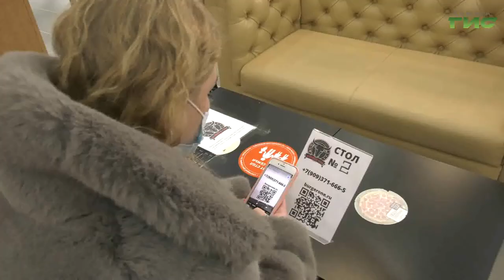Как избежать раздражения кожи при ношении защитной маски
Маски и антисептики. Сегодня это товары первой необходимости. Уже больше полугода в Самаре действует масочный режим и использование этих средств обязательно. Как при этом чувствует себя кожа, и как избежать раздражений, — Мария Левина узнала у экспертов.